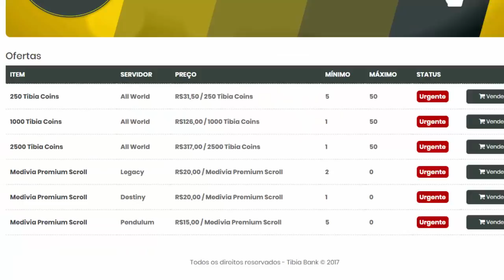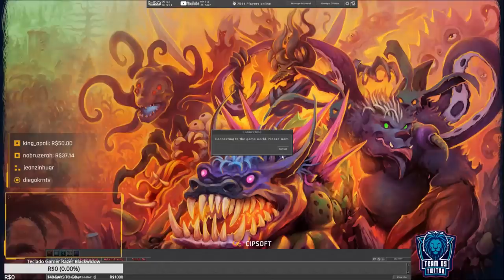PABLINN IN CLASSICUS, ELIAS E DIN TROLADOS AND PUNIO LOSES BACKPACK - Tibia Best Clips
PARCERIAS
💜  REI DOS COINS

todos  os que estavam no vídeo Abaixo:
►/UrsinhaClips
►/derekhow
►/eliastibianodoido
►/meu_nick_ja_tinha
►/addled
►/ysseneg
►/casalskillstv
►/Hegal_
►/puniogaming
►/NerdicLee
►/mattstv
►/enaiad
►/vangoro
►/Rubini
►/piresstv
►/Bielxz
►/buiutibiano
►/miguel_lixeira
►/arrchertv
►/marcopi1
►/piguguitin
►/aali4n

🎵 Track Info:
Title: Shine by Declan DP